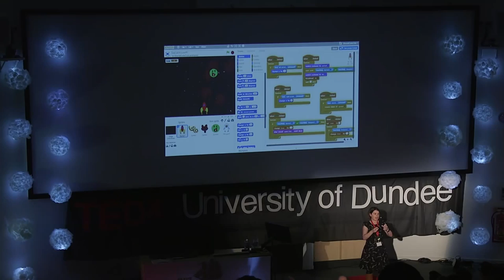Coding the Future | Lorna Gibson | TEDxUniversityofDundee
Code Club is a nationwide network of free volunteer-led after-school coding clubs for children aged 9-11.Code Club provides a series of projects that teach children how to program by showing them how to make computer games, animations, websites and physical devices. Lorna will demonstrate the beneficial impact on children who learn how to code and showcase some of the programs the kids have created. She will also talk about the misconstrued perceptions of programmers.

Lorna Gibson is the Scotland Coordinator for Code Club (a non-profit which supports schools and other venues to run coding clubs). With a background in human-computer interaction, accessibility and child-centred design, she knows first-hand the impact technology and technological innovation can have. She feels strongly about young people having the opportunities to find out and try out as many diverse activities as possible. Code Club is one of these opportunities and consequently she has been running her own Code Club since January 2014. She is also an Honorary Researcher at the School of Computing at the University of Dundee supporting their outreach work among other things. Previously she has spent a number of years as a researcher publishing on a variety of topics but always focused on where technology can transform an experience, a situation or peoples’ lives.